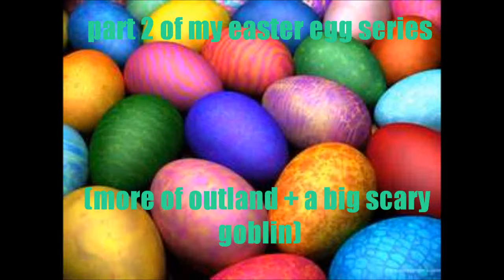WoW easter eggs part 2 .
in this easter egg video we will mourne N.O.V.A and rap with eminem